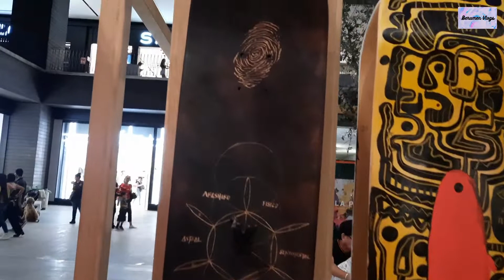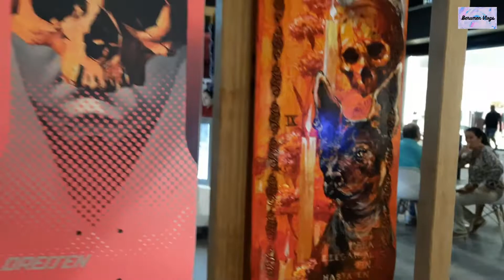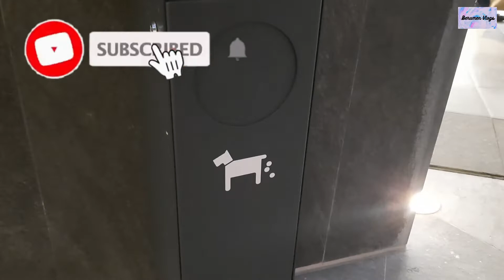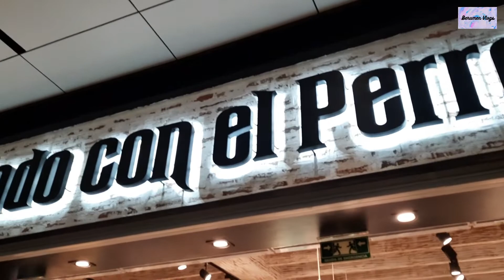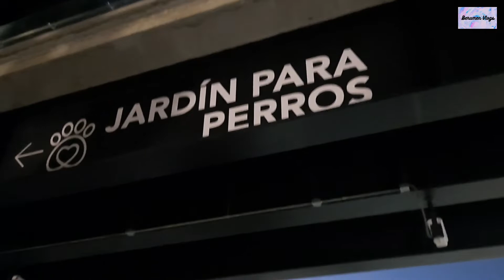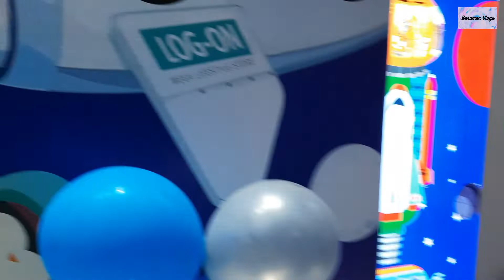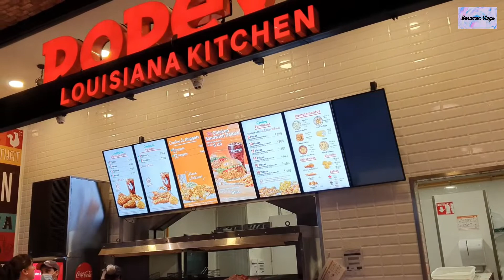Plaza La Perla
Buscando algo nuevo para traerles, me acorde de haber visto esta nueva Plaza que no conozco, acompáñenme a descubrir un nuevo lugar en Guadalajara.